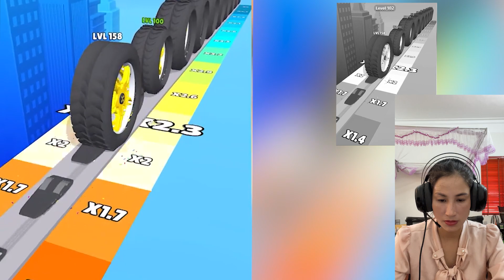Pencil Rush 3D | Canvas Run |layers Roll| Ball Run 2048 | Tall Man Run| Long Neck Run